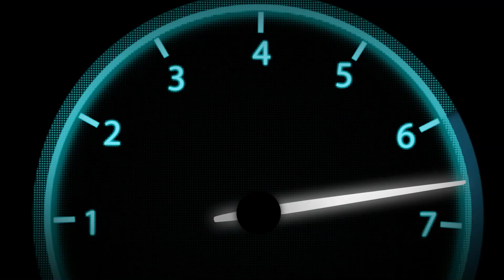ALLOMOTEUR.COM - Boite automatique CHEVROLET CAPTIVA 2.2 VCDI 1T0R